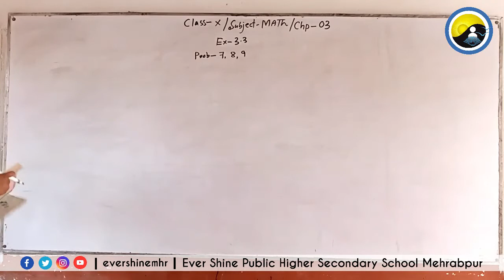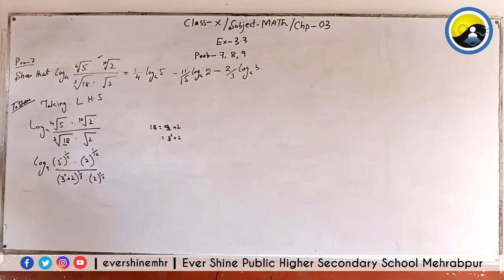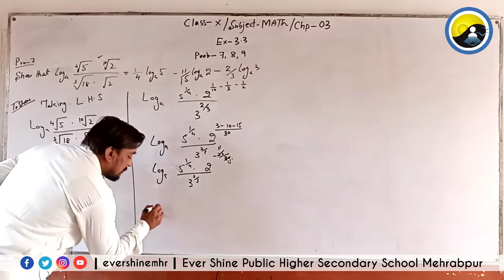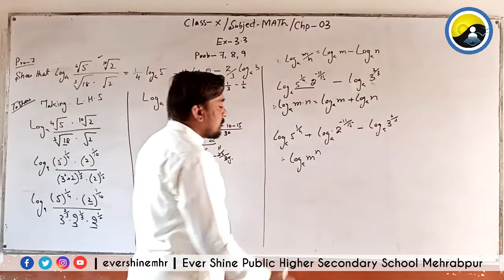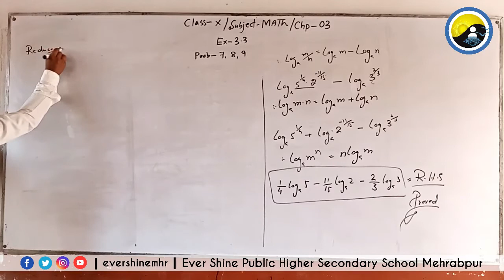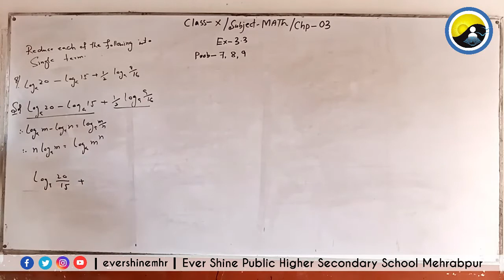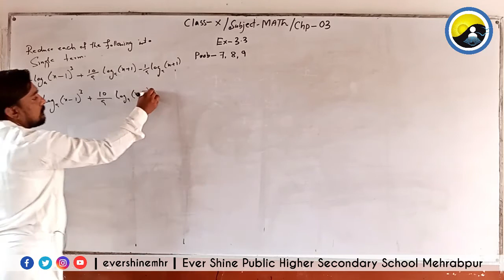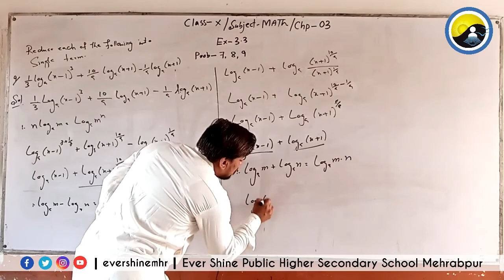Class Matric | Mathematics | Lecture No:32 | Exercise 3.3 | prob: 7 , 8 and 9